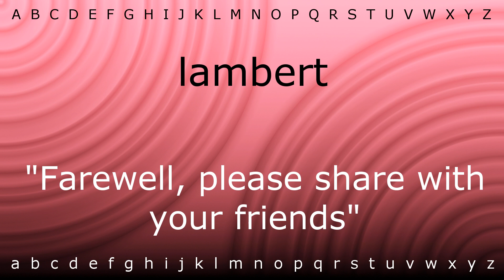How to pronounce 'lambert' with Zira.mp4